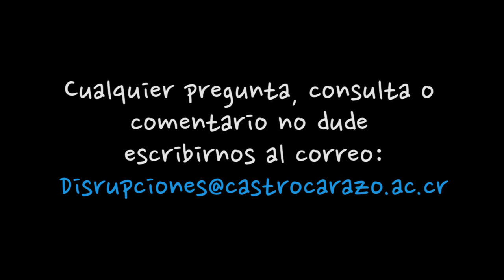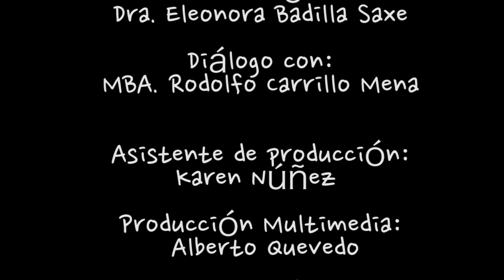MBA . Rodolfo Carrillo Mena: Docencia Consciente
Entrevista realizada al MBA . Rodolfo Carrillo Mena: Docencia Consciente en el programa Disrupciones de la Universidad Castro Carazo y conducido por la Rectora Dra. Eleonora Badilla Saxe.